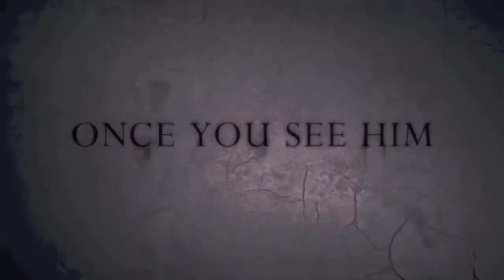Sinister By KtD666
Third year sound design work for final project module.
Sound track removed and replace with original sounds.

Voiceovers done by Alexis Pavone, Gemma Tucker, Dani Northmore.
Foley and music by Alexis Pavone.
Additional voice audio, foley and production by Marek Zelinger.